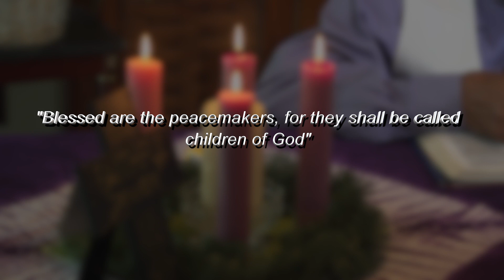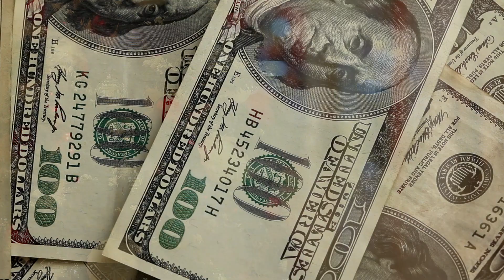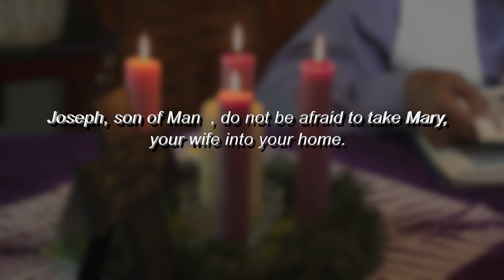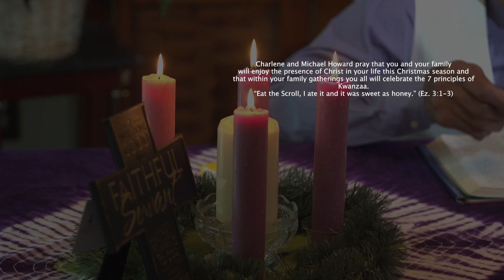Week 4 Jesus Is our Happiness